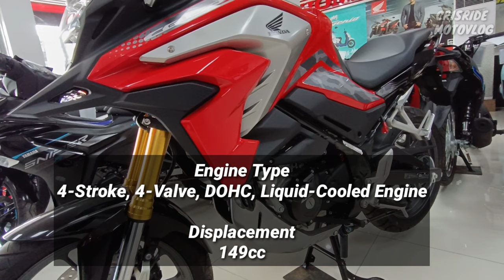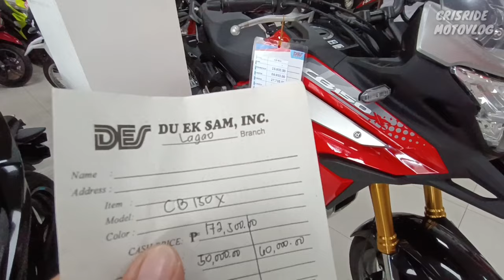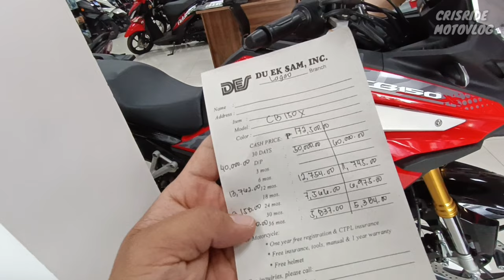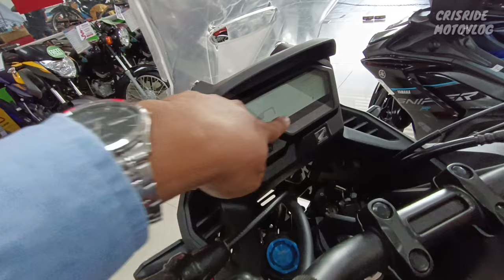LUPIT PALA NITO ! HONDA CB150X , PRICE AND INSTALLMENT UPDATE , QUICK REVIEW , @CRISRIDE MOTOVLOG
QUICK REVIEW , PRICE UPDATE , HONDA CB150X

DEALER;
DUEK SAM INC.